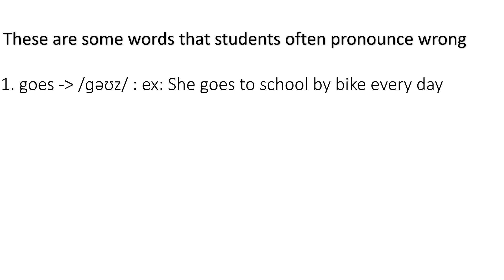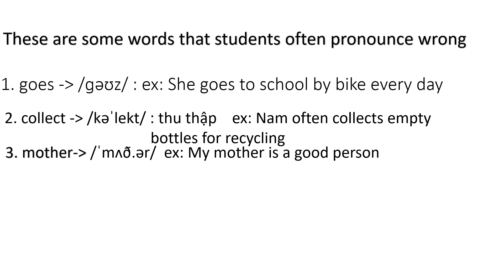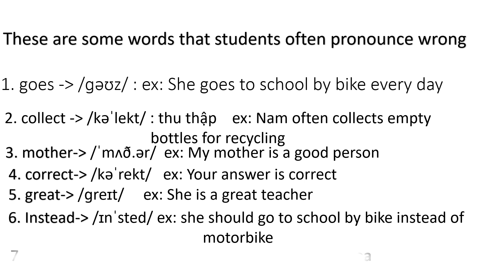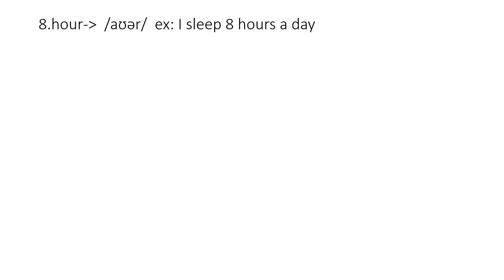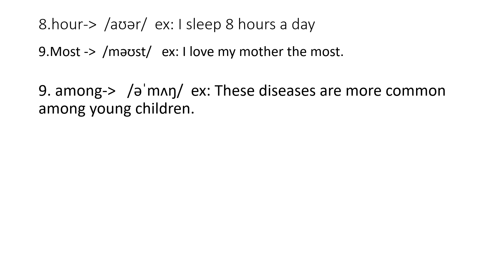Sửa phát âm 1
phát âm Tiếng anh,